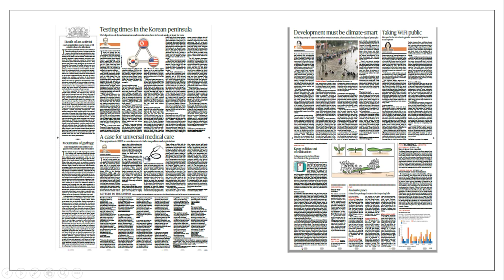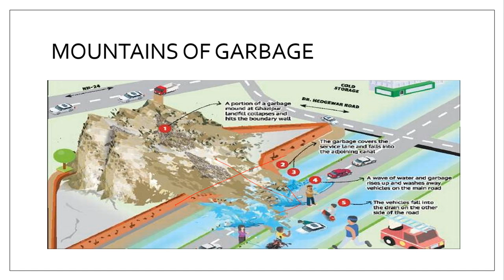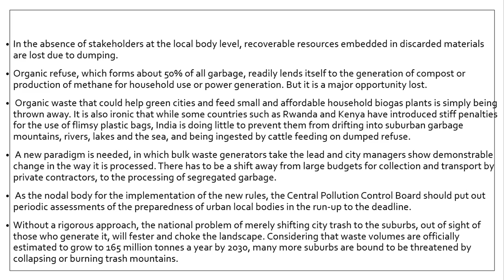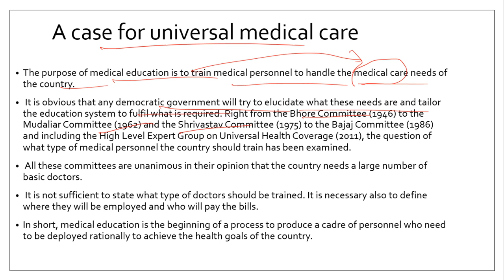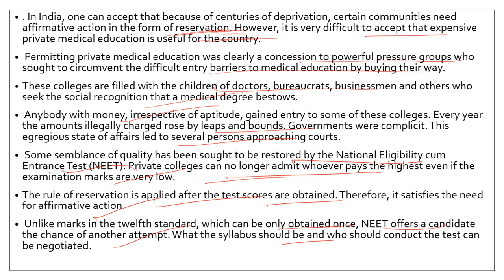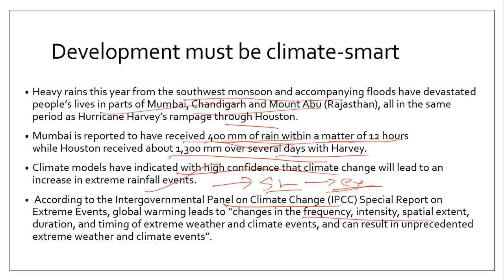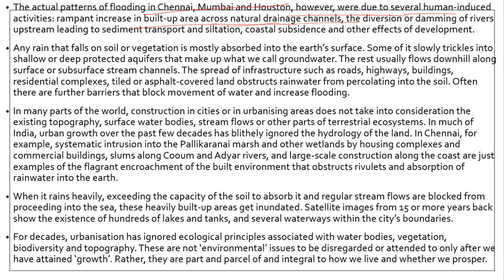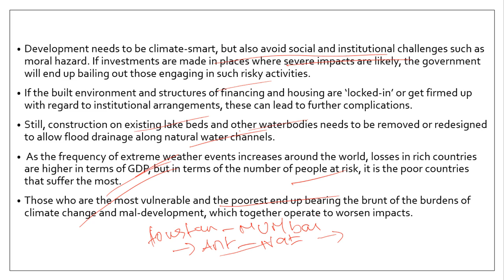SEPTEMBER 7TH-THE HINDU DAILY EDITORIAL NEWS ANALYSIS IN ENGLISH [IAS,UPSC]-FLOODS, NEET, WASTE MGMT